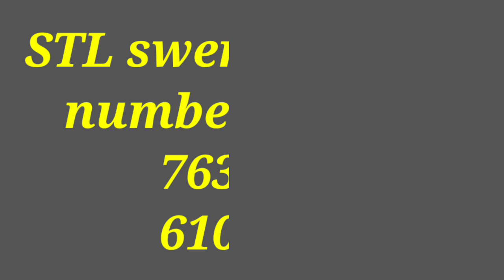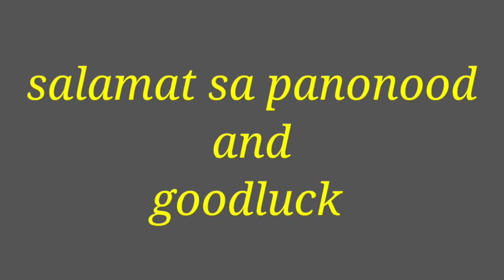STL swer3 HEARING TODAY November 29 2022 Tuesday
STL results
SWERTRES guide
STL guide